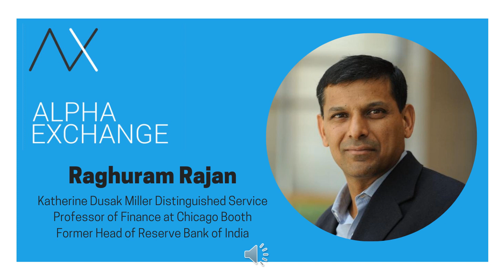EPISODE 46: Raghuram Rajan, Former Head of Reserve Bank of India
Widely considered one of the most gifted central bankers of the modern era, Raghuram Rajan is a highly prominent voice on monetary policy and the global macro economy and it was my distinct privilege to bring his insights to the Alpha Exchange.  Now the Katherine Dusak Miller Distinguished Professor of Finance at Chicago Booth, Dr. Rajan was head of the Reserve Bank of India from 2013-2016, stewarding the country’s economy and financial system through a precarious time punctuated by a violent currency sell-off and a challenging bout of inflation.  Our conversation covers monetary policy, episodes of financial crisis, the fallout from Covid-19 and that pesky conundrum, inflation.  Dr. Rajan gives the Powell Fed high marks on its forceful response to the pandemic, crediting it with staving off a self-reinforcing asset price sell-off.  At the same time, he worries that, as the Central Bank becomes more interventionist, it risks being captured by markets and will find it difficult to extricate itself from extraordinary accommodation.  Lastly, we discuss Dr. Rajan’s most recent book, “The Third Pillar”, an important contribution to how policymakers should think about the interaction between the state, markets and local communities.  I hope you enjoy this episode of the Alpha Exchange as much as I did.